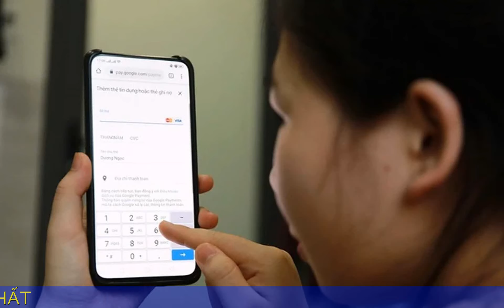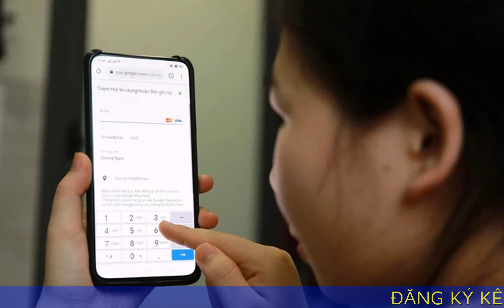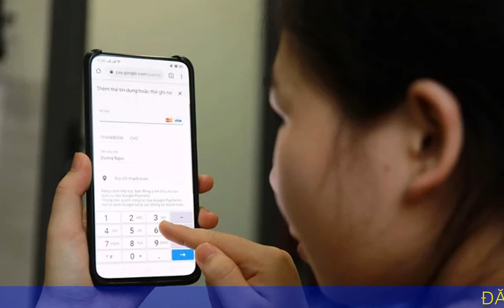Lừa đảo chuyển tiền qua ngân hàng: Vì sao nạn nhân dễ mắc bẫy?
Khi một vụ việc liên quan đến tội phạm lừa đảo chiếm đoạt tài sản chuyển tiền qua hệ thống ngân hàng (NH) xảy ra, nhiều người lại thắc mắc: Vì sao nạn nhân lại cả tin đến vậy?

Một số ý kiến tại một hội nghị về "Nhận diện phương thức, thủ đoạn và giải pháp phòng chống tội phạm lừa đảo chiếm đoạt tài sản chuyển tiền qua hệ thống NH" do Công an tỉnh Bình Thuận phối hợp Chi nhánh NH Nhà nước tỉnh này tổ chức đã phần nào lý giải vấn đề. Theo đó, các chuyên gia nhận định, mặc dù đây không phải là loại tội phạm mới, nhưng các thủ đoạn và phương thức của chúng ngày càng tinh vi và phức tạp, khiến cơ quan an ninh mạng phải "mướt mồ hôi" để theo kịp.